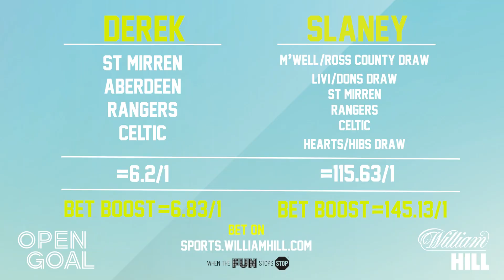RIGHT IN THE COUPON | Fernando Ricksen Tribute, Edinburgh Derby, Stephen Robinson & Kent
Slaney is crosses over from the podcast to the coupon this week while Frank is away as the lads pay tribute to former Rangers captain Fernando Ricksen following his sad passing this week.